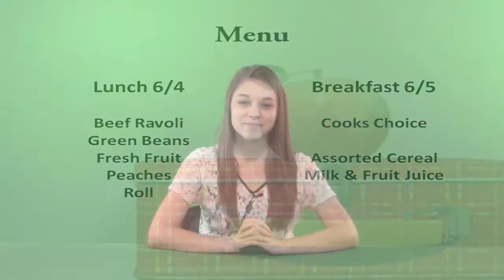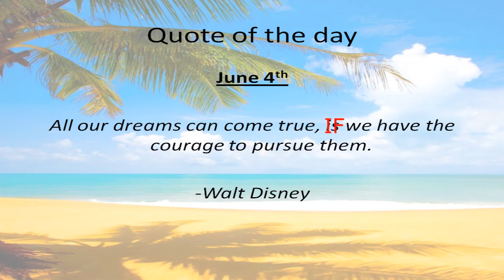June 4th, 2014